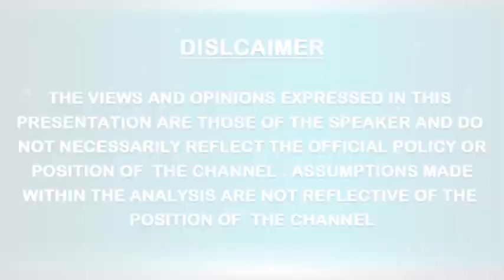Meet The Master || Dr. Radheshyam Mishra || Interviewed by Dr Jyoti Taneja for World United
Dr Radheshyam Mishra answered on What is Yoga and how it is beneficial to every human being. He also shared few points on how yoga transformed his life.
YogaLife Global is a Yoga Training and Research Centre in India, USA and Brazil. Conducting regular Yoga Classes for beginers, Obesity and Weight loss, Diabetes, Cardiac and Hypertension (Heart Diseases) Stress Management. Organises workshop, Seminar, Conferences in India, Europe, USA, South America.